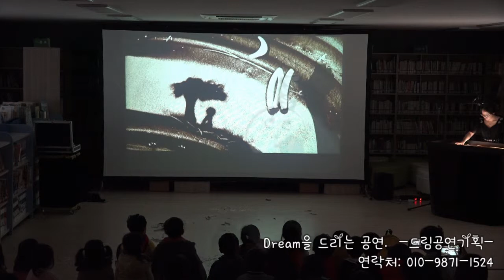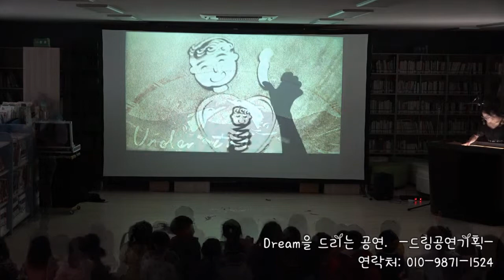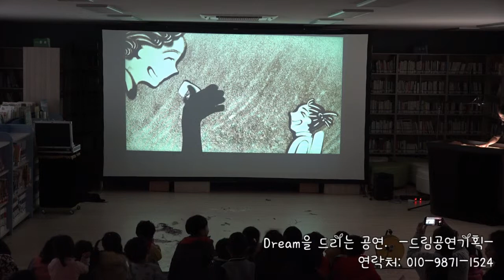순창 구림 작은 도서관 독서 행사 동화 이야기 샌드아트 공연